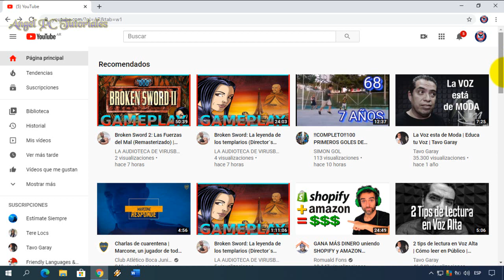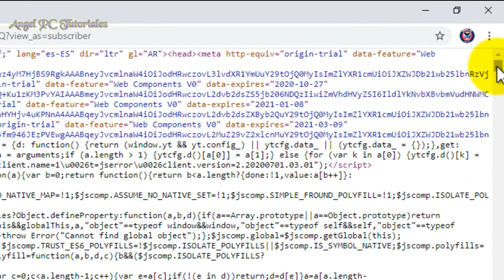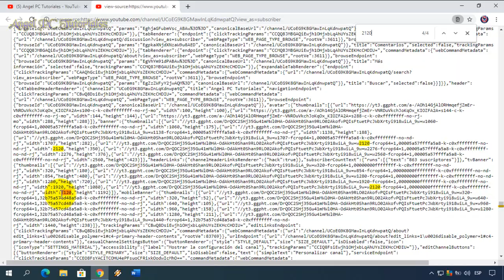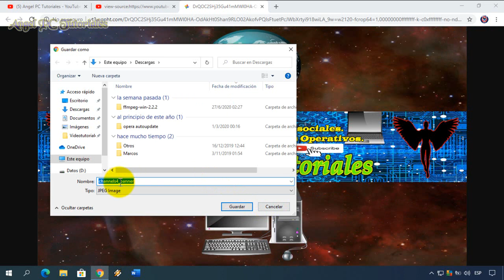BANNER PARA YOUTUBE 🚀 Cómo DESCARGAR BANNERS en HD de cualquier CANAL de YOUTUBE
Banner para Youtube. Explico cómo descargar el banner de cualquier canal de Youtube en HD. El banner, foto de portada o cabecera del canal, es la imagen más grande que se muestra en la parte superior de la página de un canal de Youtube. Estoy seguro que muchas veces viste banners que te encantaron, y te gustaría tenerlos guardados en tu PC, o ponerlos en tu canal de Youtube. Ok, con este TRUCO aprenderás a descargar banners completos en HD. Así que ponte cómodo/a y mira este excelente video tutorial. Que por cierto, solo lo encontrarás en este canal.